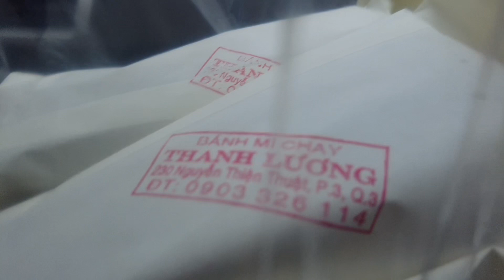Vlog 204 ll GỎI CUỐN ĐA SẮC MÀU ĂN ĐẬM ĐÀ HƯƠNG VỊ MIỀN TÂY